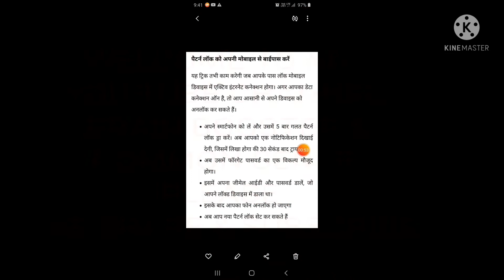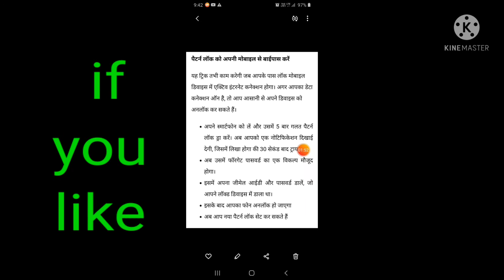mobile ka lock kaise tode | मोबाइल का लाॅक कैसे तोड़े | किसी भी मोबाइल का लाॅक कैसे तोड़े | pattern